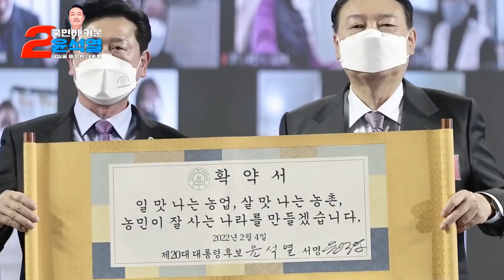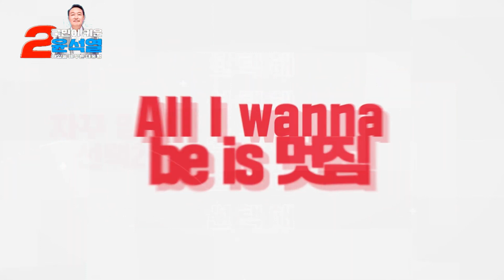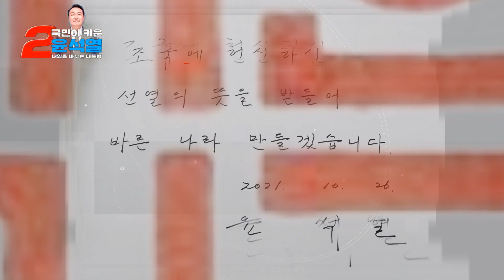기호2번 윤석열 (홍보영상)